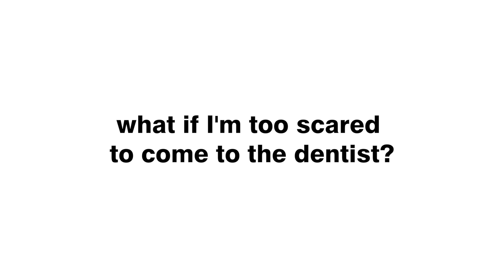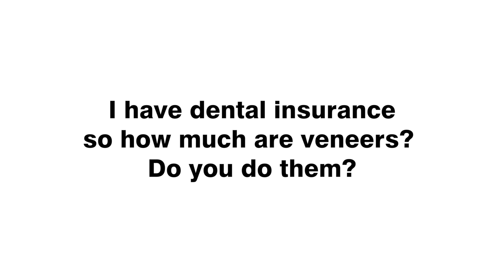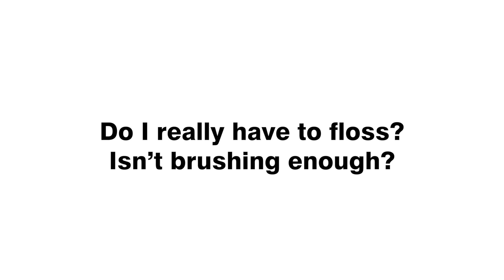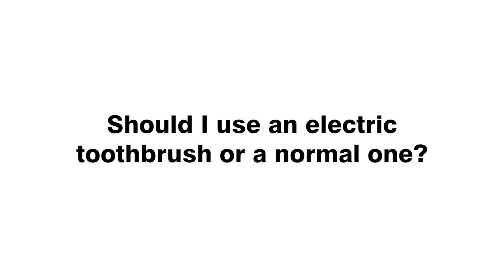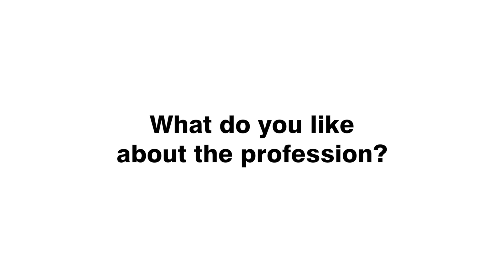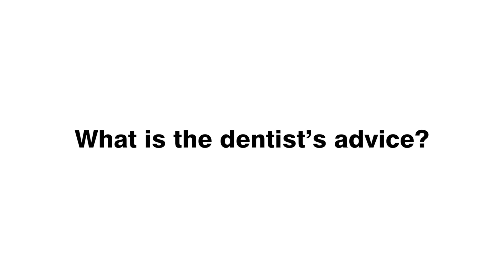Dentist Nekky Jamal. Questions To Professions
Questions you've wanted to ask.
Today we ask a question to the dentist  Nekky Jamal.
He was raised in Calgary, Alberta where he attended the University of Calgary and received a B.Sc. in Biological Sciences and Economics.  Nekky then moved to Saskatoon where he received his Doctorate of Dental Medicine at the University of  Saskatchewan.

Chapters:
00:00 Intro
00:30 What if I'm too scared to come to the dentist?
00:59 Why do my kids’ baby teeth have to be treated? Won't they lose them anyway?
01:26 Do braces hurt?
2:00 Cigarettes and coffee are enemies of the dentist?
02:24 I have dental insurance so how much are veneers? Do you do them?
02:53 Is the tooth fairy real?
03:06 What's inside a tooth?
03:34 Do I really have to floss? Isn’t brushing enough?
04:01 Why is it so expensive?
05:03 Should I use an electric toothbrush or a normal one?
05:41 Is mouthwash dangerous?
06:20 How long should I expect implants to last?
07:16 How many dental X-rays are too many?
08:07 Where to study to become a dentist?
08:36 How much will it cost to become a dentist?
09:13 How much can a dentist earn?
10:15 What infuriates in the profession?
11:12 What do you like about the profession?
11:58 What is the dentist’s advice?

1. Intro - John Deley and the 41 Players - Dixie Outlandish (Sting)